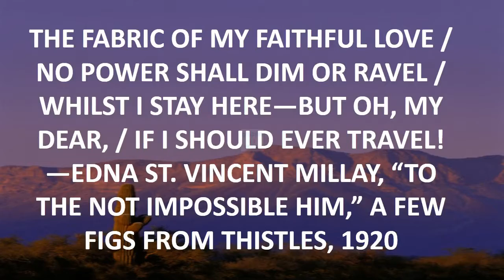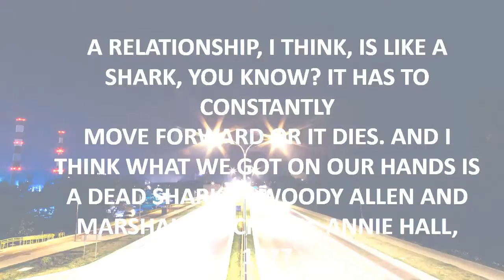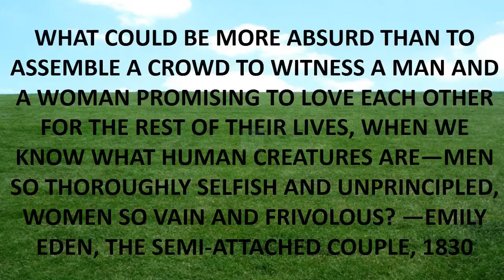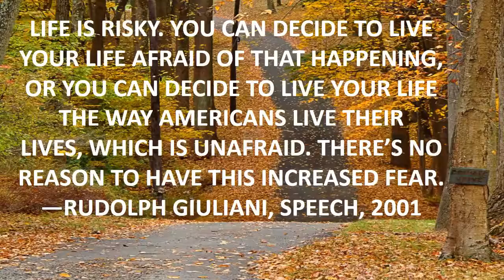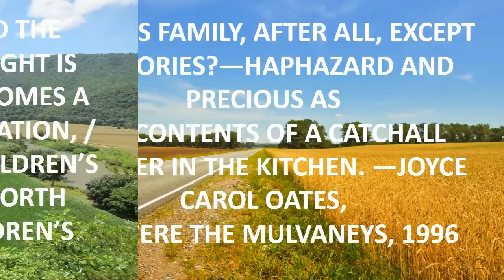love song w quotes